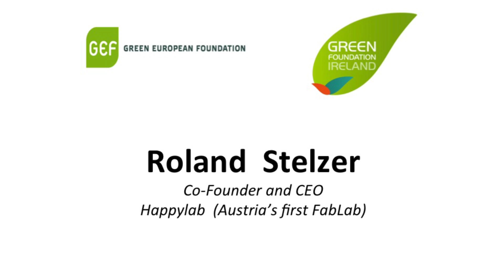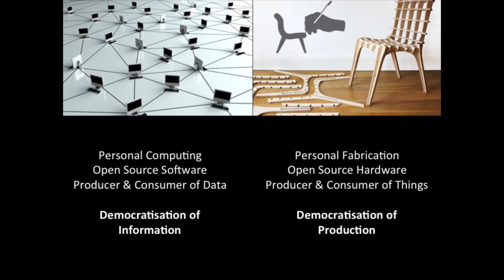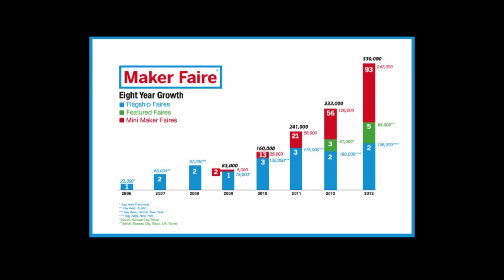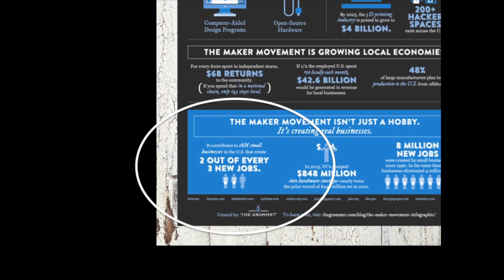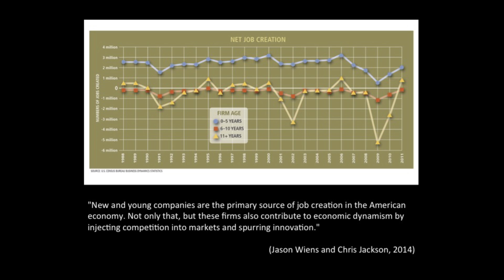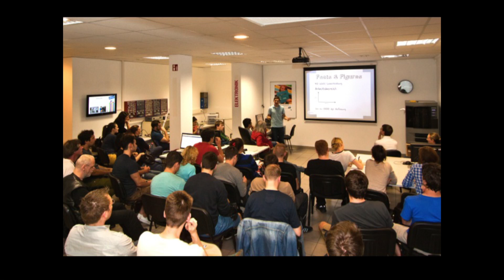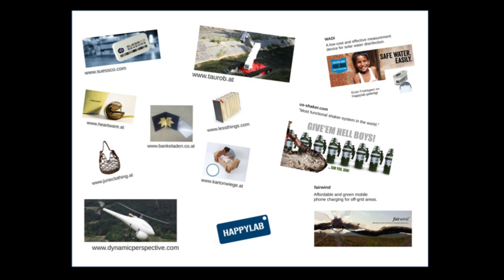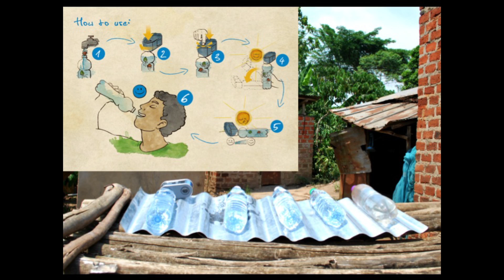SERIND Seminar 2014 - 07. Roland Stelzer